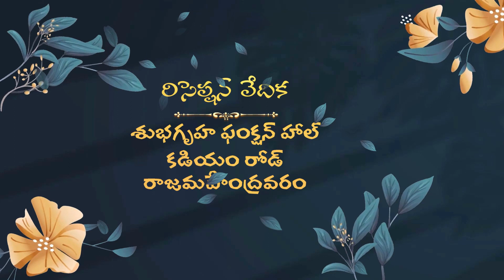Whats app Invitation Call me or whatsapp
Tel_Hand Art Flowers Invitation_P926.mp4